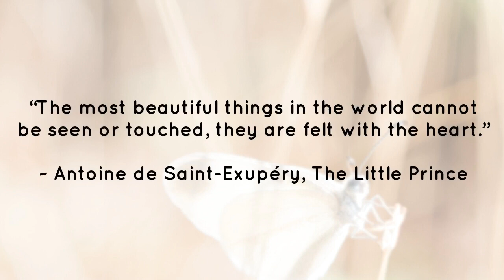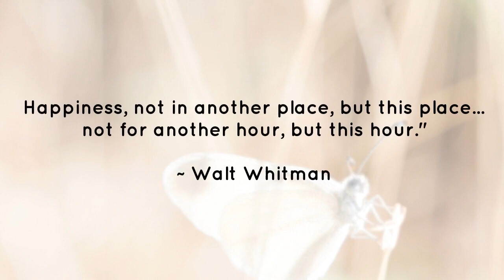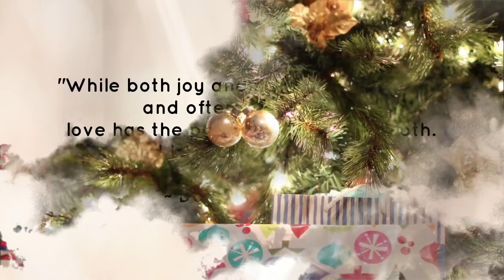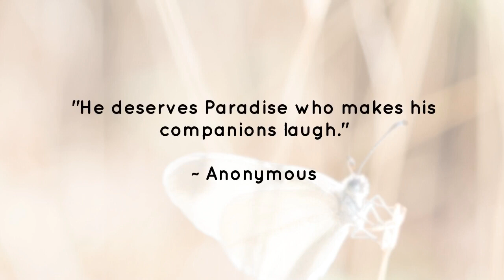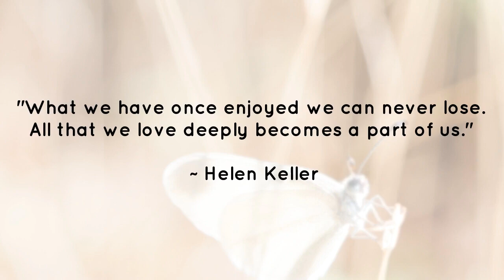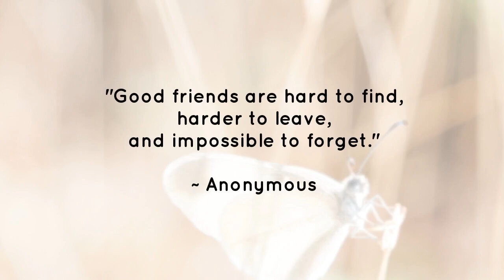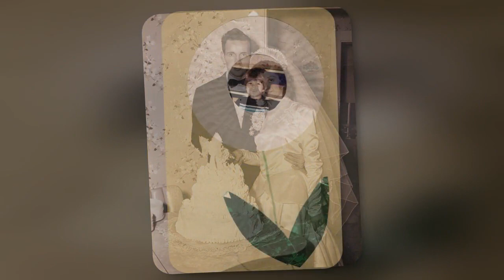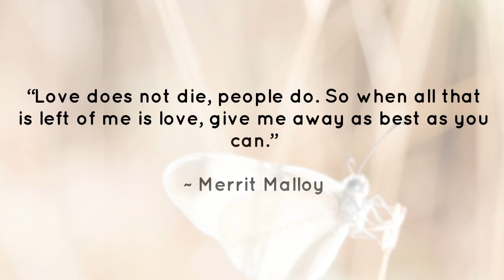Life tribute in photos to Rita Lewis Emery, February 12, 1931 - July 21, 2023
Rita was born as a force to be reckoned with on Feb 12, 1931...PLEASE FOR THE COMPLETE LIFE STORY... her more time to tend to her gardens and to watch as many crime shows, like Law and Order, as her heart desired.

Rita sang in Sweet Adeline’s, loved taking care of her adored cats, enjoyed tending to her cherished plants and flowers, raised chihuahuas, and was a true crime enthusiast before true crime enthusiasm was even a thing. She did every job in the body shop, was an expert seamstress who sewed clothes, doll clothes and costumes, and did upholstery and leatherwork. She loved to paint nature-themed figurines and statues in her basement workshop, all of which could be found on her carefully groomed property.

Rita’s entire house was decorated for every season, but especially for Christmas and Halloween. Rita even had a very large Charlie Brown-inspired wooden Great Pumpkin cut-out that would curiously appear on Halloween as if magically floating and walking outside along the fence. Rita would shout, “The Great Pumpkin is here!” and her grandchildren would run to the windows of her favorite all-seasons room, believing the Great Pumpkin to be in the same mythical esteem as Santa Claus. Rita also loved dining with friends and family, always starting her meal with a salad with ranch dressing, and toasting with her obligatory glass of white zinfandel.

Rita was preceded in death by her parent, Daniel S. Lewis, born in Indiana, PA, and Lena Schemble (Luducia Symbelite), born in Lithuania; her brothers Dan’l Lewis from Chambersburg, PA, and Patrick Lewis from Jamestown, NY; her sisters Georgianna Acker from Clinton, NJ, and Marianna Waterman from the Village of Ashville, NY; and her husband Gerald Emery Sr.

She is survived by her brother, Barney Lewis of Oregon; her son Gerald Emery Jr. and his wife, Susie Konya Emery of Whitehouse Station, NJ; her daughter Melody Emery Hayner of Northumberland, PA; six grandchildren; three great-grandchildren and numerous nieces and nephews.

Rita leaves a legacy of being an empowered, inspirational, and beautiful woman who relied exclusively on herself to make her life happen how she wanted. She was rationally frugal, saving everything down to a small piece of rope because she would actually reuse or repurpose it. No, really! She was self-determined: if she could do it, she was doing it by hand. Her wisdom lives on through the many life lessons she gifted to her loved ones. As Frank Sinatra, one of her least favorite singers, would say, Rita did it her way, and the world is a better place because she was in it.

Rita will lie in repose on Thursday, August 3, 2023, from 6:00-7:00 p.m. in the Chapel of Wright & Ford Family Funeral Home and Cremation Services, 38 State Highway 31, Flemington, NJ.

Life celebration services will take place at 7:00 p.m. and to which all are welcome.

Interment in the family plot at Jamestown, NY, will take place privately at a later date.

You are encouraged to visit Rita’s permanent life celebration to light a candle of hope, leave messages of condolence, share words of comfort and recollection, and post photographs of her life.

Memorial contributions in her honor and memory may be made to St. Jude Children’s Research Hospital, vial mail to 501 St. Jude Place, Memphis, TN 38105, or online by clicking HERE.